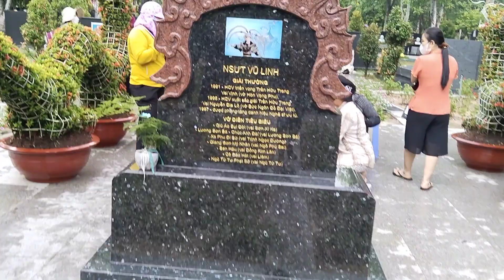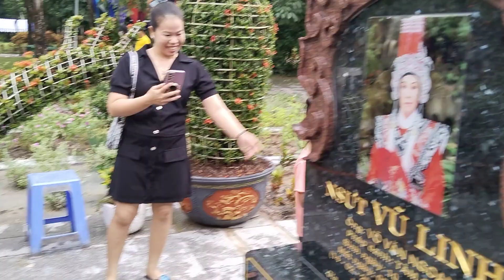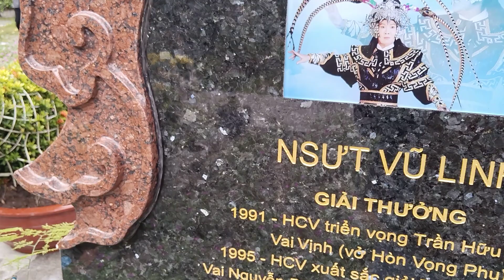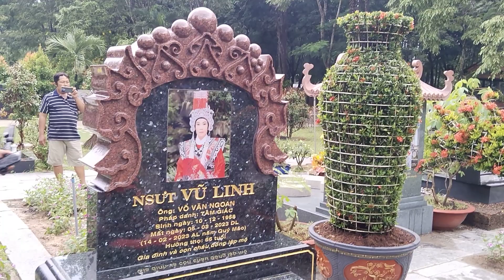cậu năm Vũ Linh Nghệ Nhân Ưu Tú KIỀU MI Đến Thăm Mộ Vũ Linh trong chiều mưa | blogoctieu